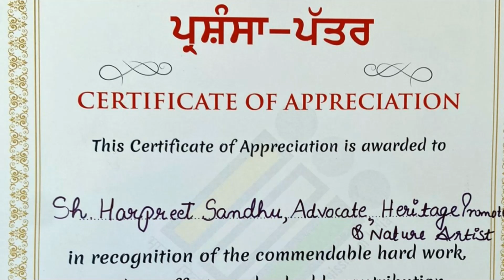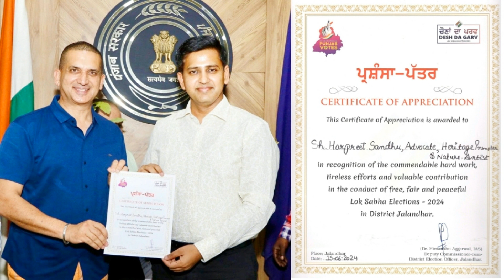Acknowledgment for work in conduct of Lok Sabha Elections 2024 by District Administration Jalandhar